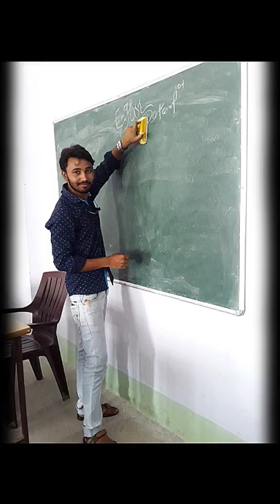Memories AV of 2020-2022 batch, Eng Dept, Bankura Uni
This AV relives the time spent by the 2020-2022 batch of the department of English at Bankura University. It reminiscences their short but very memorable journey in the campus at Bankura. Even though the Corona Virus restricted them to their homes, once on campus they created these wonderful memories of their uni days to remember for life. Video curated by Pallab Hazra and Nilanjan Das.